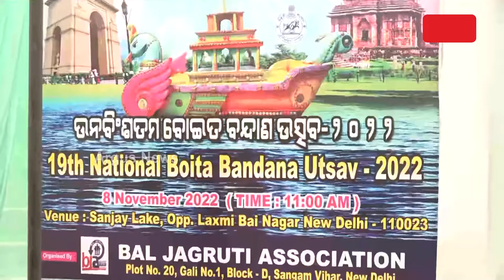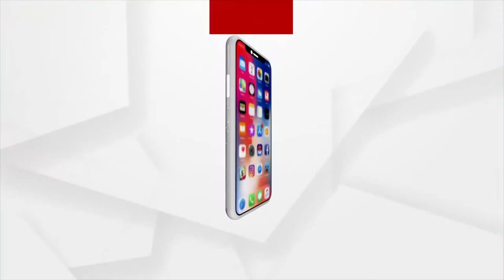ନୂଆଦିଲ୍ଲୀରେ ବାଲ ଜାଗୃତି ସଂଗଠନ ପକ୍ଷରୁ 19 ତମ ବୋଇତ ବନ୍ଦାଣ ଉତ୍ସବ ଅନୁଷ୍ଠିତ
ସଞ୍ଜୟ ଲେକରେ ଥିବା ପୁଷ୍କରିଣୀରେ ବୋଇତ ଭସା ଯାଇଥିଲା ।